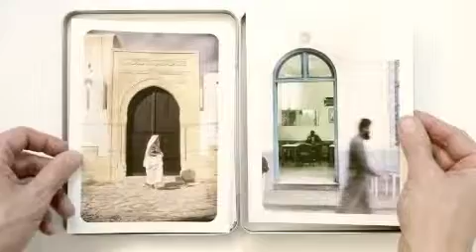Puertas de Túnez, fotografías de Juan Echeverría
Las puertas reflejan la diversidad de un país. Grandes o pequeñas, de palmera o de olivo, cada puerta habla de la casa y sus propietarios, se adorna con símbolos estéticos o religiosos, y expresa, aunque esté cerrada, el valor que se concede, desde hace siglos, a la hospitalidad.
La puerta de madera con remaches es un elemento típico en la arquitectura tunecina. Los clavos están dispuestos formando ricos motivos geométricos y florales.
En Túnez la puerta de la casa es en dos hojas bajo una bóveda redondeada que a veces se sostiene en un postigo. La puerta refleja la suerte y la felicidad de sus habitantes.
Esta serie de fotografías ha sido realizada en la Medina de Túnez, la isla de Djerba y en el conocido pueblo de Sidi Bou Said, y puede comprarse